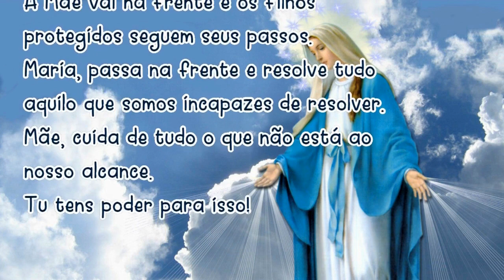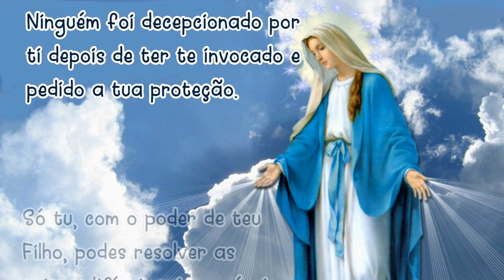28/09/2023 Oração MARIA PASSA na FRENTE Mãe, vai abrindo estradas e caminhos, casas e corações